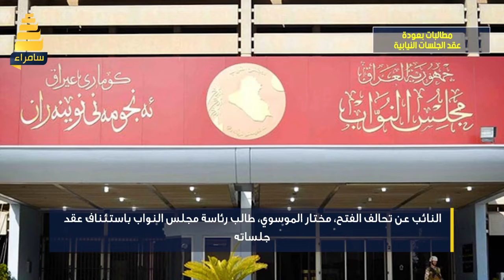انفوجرافيك | مطالبات بعودة عقد الجلسات النيابية